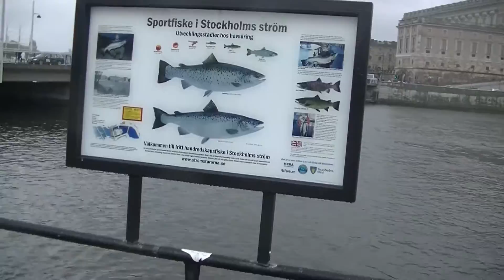Стокгольм 30 5 2014 часть 26 по берегу